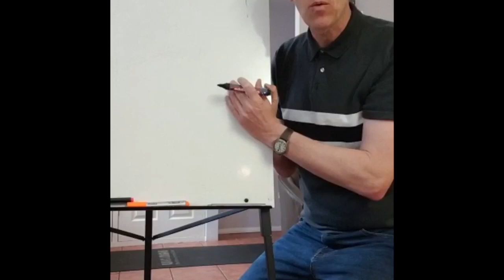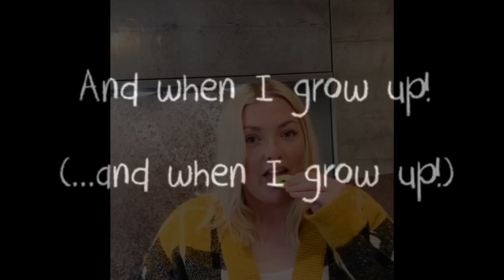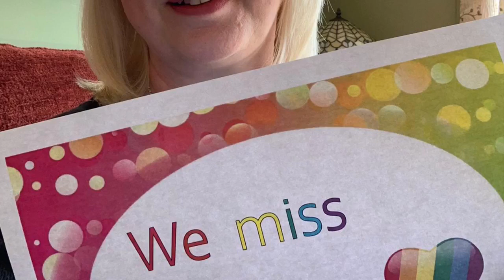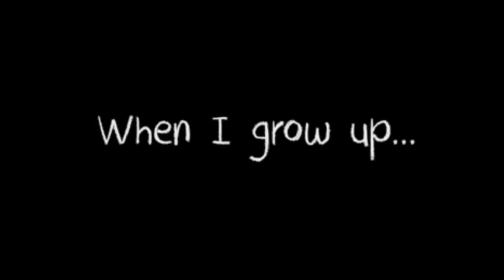“When I grow up”- just a little something to make you smile!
*No adults were hurt in the making of this video- however, some children were...